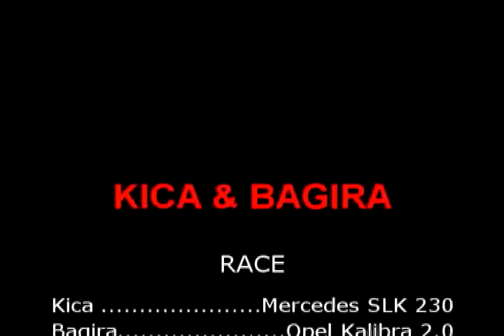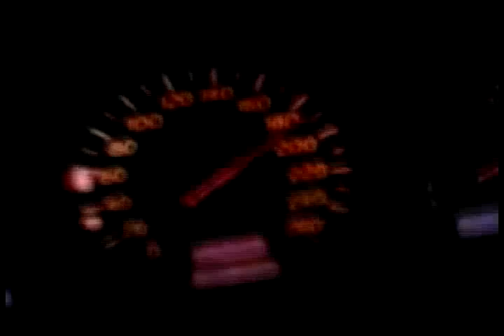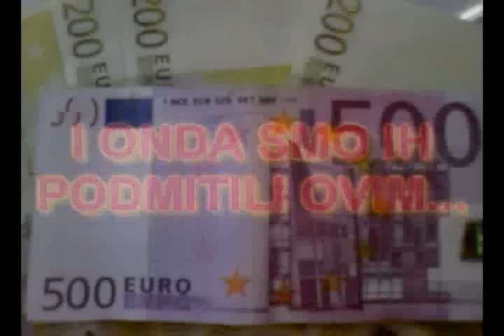Kica & Bagira RACE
saljivo uradjena trka kolima